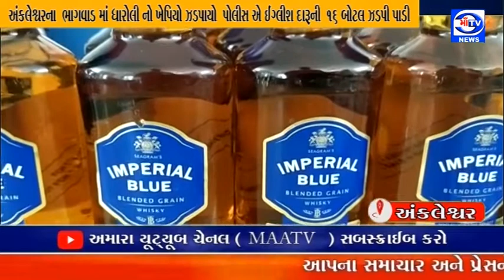માઁ ટીવી 02.05.2022 દારૂ ઝડપાયો : અંકલેશ્વરના ભાગવાડ માં ધારોલી નો ખેપિયો ઝડપાયો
દારૂ ઝડપાયો : અંકલેશ્વરના ભાગવાડ માં ધારોલી નો ખેપિયો ઝડપાયો
પોલીસ એ ઈંગ્લીશ દારૂની 16 બોટલ ઝડપી પાડી : પોલીસે 1600 રૂપિયા નો દારૂ જપ્ત કરી ઈંગ્લીશ દારૂ કોને આપવા આવ્યો હતો તે અંગે પૂછપરછ આરંભી હતી